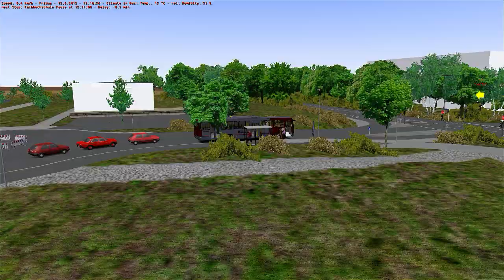[OMSI 2] Torino 2014 Volvo B270F - Mapa Mainz + G27